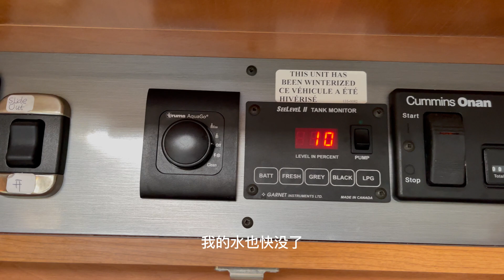我对安倍前首相的私人印象 & 我为什么喜欢日本